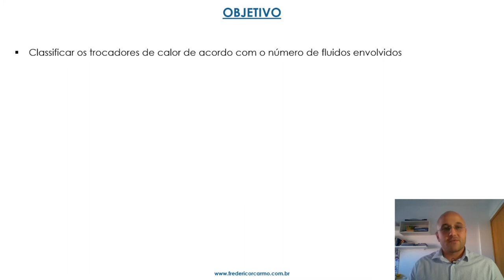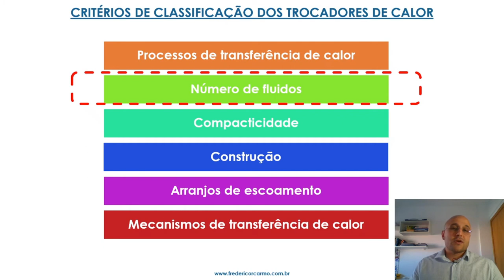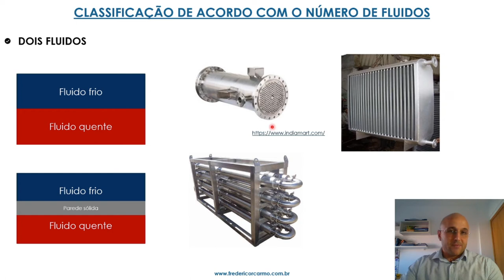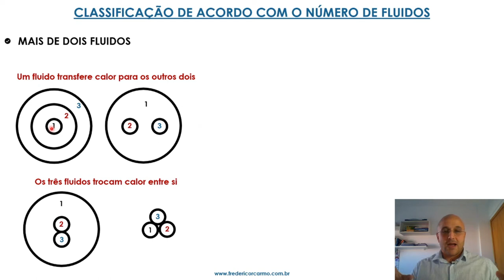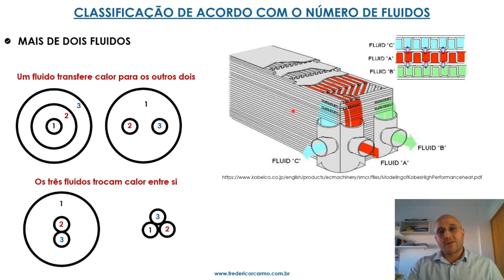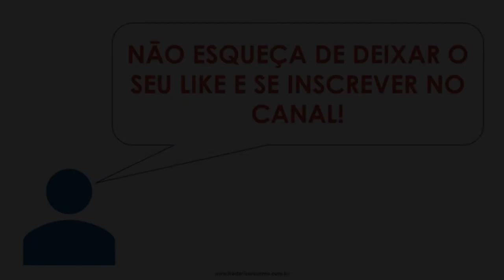Classificação dos trocadores de calor - parte 3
Disciplina: Operações Unitárias II (ACS1008)
Tópico 1: Classificação dos trocadores de calor
Parte 3: Classificação de acordo com o número de fluidos

Bibliografia recomendada:
SHAH, R. K.; SEKULIC, D. P. Fundamentals of heat exchanger design. New Jersey: John Wiley & Sons, 2003. p. 8.